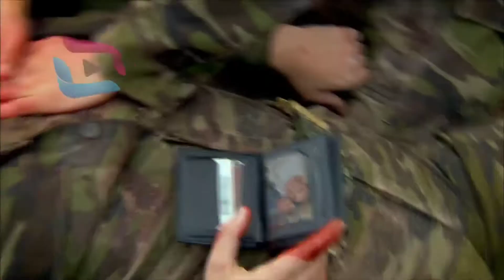Memiş ve Annesini Kurtarma Operasyonu | Şefkat Tepe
Bölüm: 4-5
Paylaşımlarımızı instagram sayfalarınızda etiket koymadan paylaşabilirsiniz.
Youtube'da paylaşanlara telif atılacaktır !